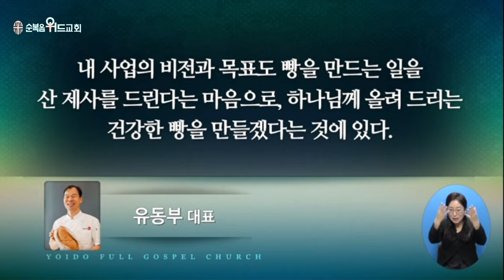2023년 12월 10일 주일설교 ▶ 이영훈 목사님의 써머리바이블 - 능력 많으신 이가 오시나니 ▶ 막 1:6~8